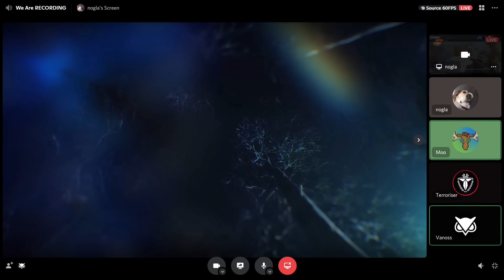BO3 Zombies Funny Moments - The Laptop Can't Run Minecraft